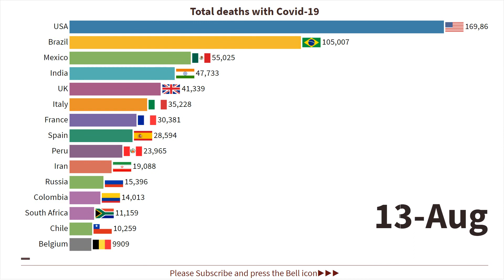Coronavirus timeline|21 august|Top 15 countries by Deaths with coronavirus | bar chart race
This bar chart race video is about timeline of top 15 countries by Deaths with corona virus. This is creative visualization of Coronavirus updates.

(Updated 21-Aug-20) Top 15 Countries By deaths with Coronavirus (COVID -19)
Highlights:
1. The United States of America has the highest number of deaths due to COVID 19 (150k Deaths).
2. Brazil has 2nd highest number of COVID 19 deaths/deaths due to coronavirus (87k + deaths) and Uk is at third highest with 45.7k Deaths.
3. The number of Deaths due to coronavirus is increasing at a very rapid pace in India and mexico.

corona graph in graph theory live stream
coronavirus deaths

I love to make racing bar chart videos. These videos shows change in trend during different timeline.
 I started this channel during coronavirus pandemic.

I also make other racing bar chart videos like Top 10 most popular games,Top 15 Exporting Countries in the world, Largest european cities.